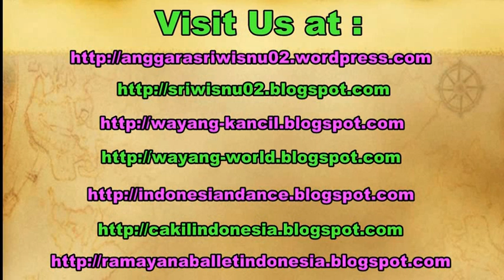CINTA MAK TOGOK - Gambus Music Instrument Concert - FKY Festival Kesenian Yogyakarta [HD]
Gambus adalah alat musik petik seperti mandolin yang berasal dari Timur Tengah. Paling sedikit gambus dipasangi 3 senar sampai paling banyak 12 senar. Gambus dimainkan sambil diiringi gendang. Sebuah orkes memakai alat musik utama berupa gambus dinamakan orkes gambus atau disebut gambus saja. Di TVRI dan RRI, orkes gambus pernah membawakan acara irama padang pasir. Orkes gambus mengiringi tari Zapin yang seluruhnya dibawakan pria untuk tari pergaulan. Lagu yang dibawakan berirama Timur Tengah. Sedangkan tema liriknya adalah keagamaan. Alat musiknya terdiri dari biola, gendang, tabla dan seruling. Kini, orkes gambus menjadi milik orang Betawi dan banyak diundang di pesta sunatan dan perkawinan. Lirik lagunya berbahasa Arab, isinya bisa doa atau shalawat. Perintis orkes gambus adalah Syech Albar seorang Arab-Indonesia, bapaknya Ahmad Albar, dan yang terkenal orkes gambus El-Surayya dari kota Medan pimpinan Ahmad Baqi.

Himpunan Mahasiswa Lampung, hipmalam,